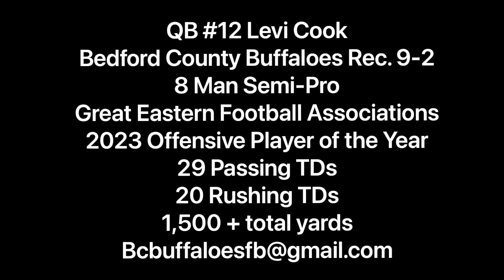Levi Cook GEFA 2023 Offensive Player of the Year Highlights